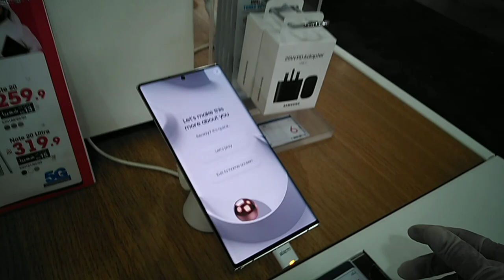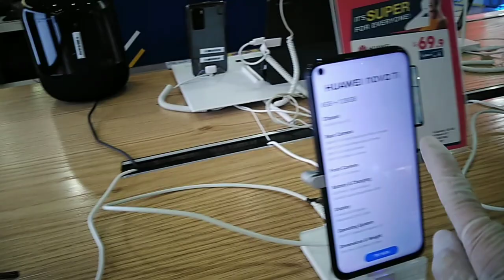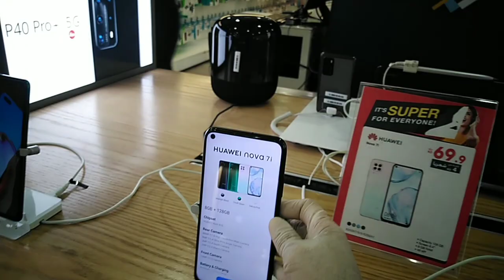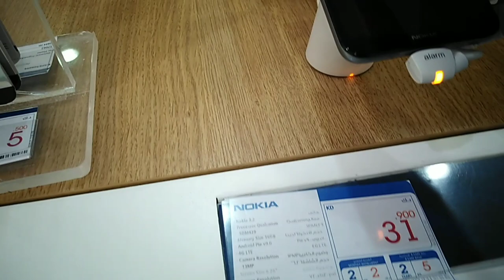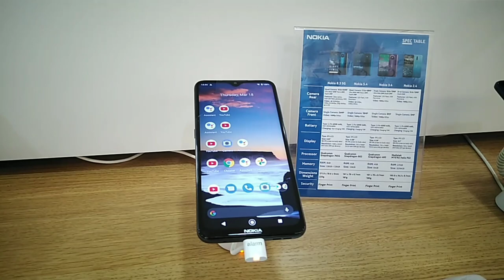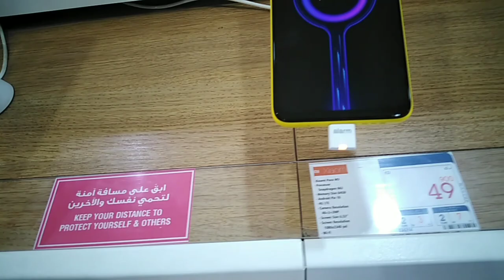Latest celphone model 2021 | check it here